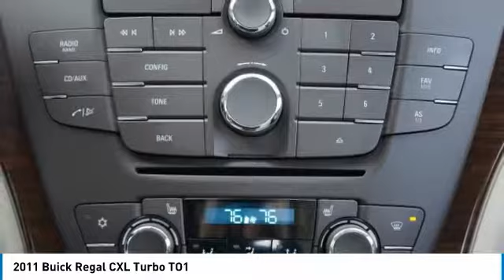2011 Buick Regal Irving TX PB1133742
2011 Buick Regal CXL Turbo TO1

Freeman Auto
1840 E Airport Fwy

Thank you for visiting another one of Freeman Mazda's online listings! Please continue for more information on this 2011 Buick Regal CXL Turbo TO1 with 61,804 miles.This vehicle is loaded with great features, plus it comes with the CARFAX BuyBack Guarantee. This 2011 Buick Regal has such low mileage you'll probably think of them more as blocks traveled than miles traveled.The quintessential Buick -- This Buick Regal CXL Turbo TO1 speaks volumes about its owner, about uncompromising individuality, a passion for driving and standards far above the ordinary.More information about the 2011 Buick Regal:The Regal is sized slightly smaller than mainstream mid-size sedans like the Toyota Camry, Honda Accord or Nissan Altima but a little larger than mid-size performance/luxury sedans like the Acura TSX or Volvo S60. At a price that's well below those premium brand sedans, GM is pitching the Buick--especially the performance-oriented GS--as a sporty alternative. That said, with a very full range of standard convenience and safety features, plus a fashionable new look, the Regal CXL is safe and sporty, yet still comfortable, alternative for families who see the mainstream offerings as a little too boring.Strengths of this model include Sporty styling, stronger, more fuel-efficient 4-cylinder engines, nicely detailed interior, performance-tuned GS model, and value pricing for lots of standard features